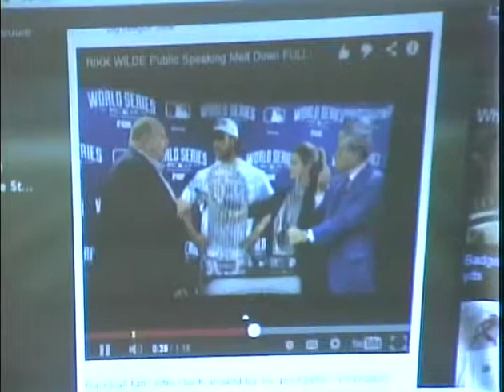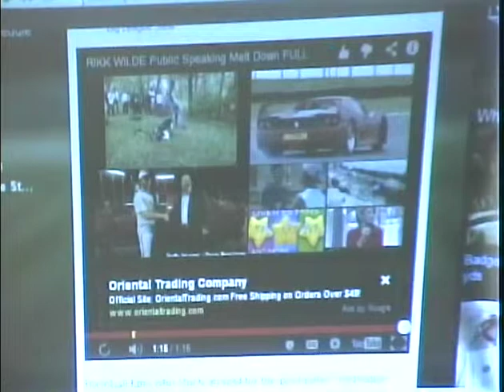Trinity Church Service November 16, 2014 (8:45 am)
Church Service at Trinity Lutheran Church in Madison, SD